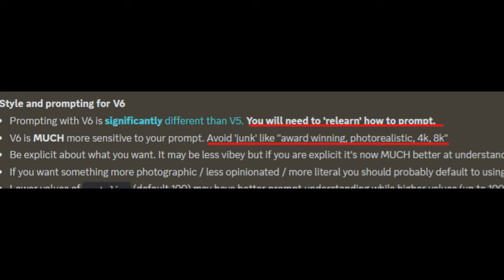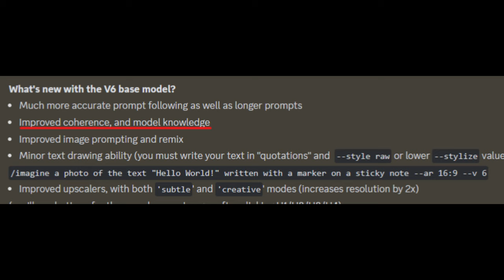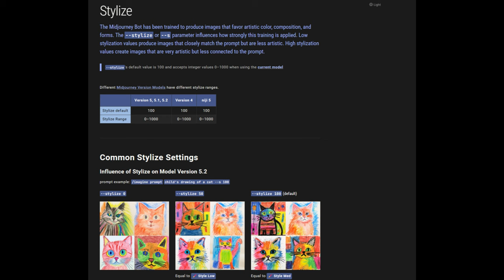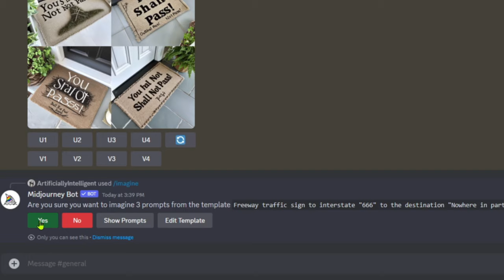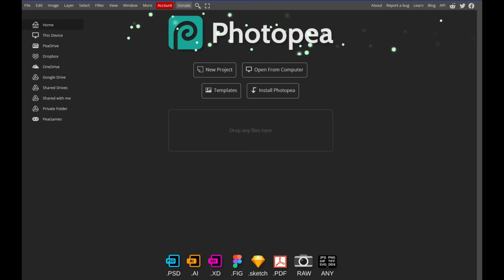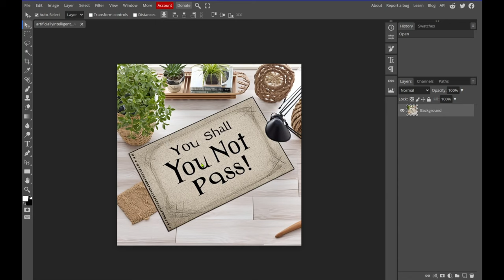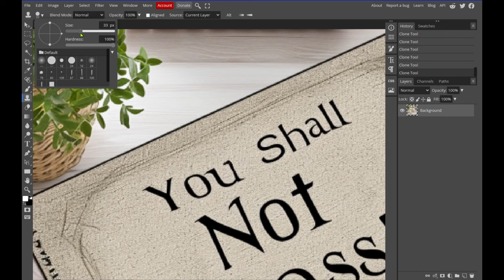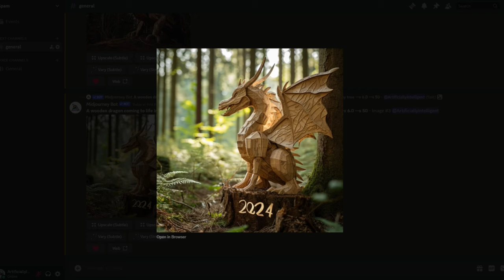Let’s explore some Midjourney V6 alpha images and how to create better “Text” generations--style raw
🌟 Midjourney V6 Update: Text Generation Unleashed! 🚀 | Tips & Tricks for Stellar Results ✨

🎬 In this brief yet insightful video, we explore the groundbreaking text generation feature introduced in Midjourney Version 6. 📝 Get ready for tips and examples that will enhance your experience!

🔑 Key Tips Covered:
1️⃣ Use Quotations for Precision: Enclose your text in quotes for accurate generation, like '/imagine close up of a 1980’s apple computer “Hello World…I come to destroy you”'.
2️⃣ Contextual Text Placement: Generate text on common objects like computer screens, license plates, door mats, shirts, paper, scripts, menus, cards, billboards, and movie posters.
3️⃣ Experiment with Long Phrases: Lyrics and other extended texts can be split into separate “strings” for better results.
4️⃣ Save Time with Style Variation: Use the style variation button for quicker image saves.
5️⃣ Efficient Resource Usage: V6 consumes more 'fast hours', so plan accordingly.
6️⃣ Handy Commands for Enhanced Control: Includes '--style raw', '--s 40', '/settings', and more.
7️⃣ Use Permutations Creatively: Experiment with multiple styles or commands, like '/imagine 3D text made of shells on a beach in Hawaii with the word “Aloha”--{s 20, s 50, s 100, style raw}'.
8️⃣ Multiply Your Creative Options: Combine permutations for varied results, e.g., '/imagine a popular coffee shop with a green neon sign “Bootleg Starbucks” {bio, steam, cyber, nano}{punk}'.

🎉 Watch now for these and more insights into maximizing Midjourney V6's new text generation capability! 🌐👀"

Chapters
00:00 Intro and What you will see
00:44 Changes to prompting
01:36 Features not available in Alpha
01:46 How to Access V6 Alpha and change settings
02:15 Other settings to consider for text
02:22 Style Raw & Lower Stylize
02:47 Permutations Example Testing Multiple Values at once
03:12 –style raw
03:23 How to initiate “Txt2Txt” or text generation
04:00 Rerolling for better Spelling
04:31 No Text Prompt
04:45 Using Photopea to clean up an Almost good generation
06:53 Final Thoughts
07:37 Version 6 Alpha Community Images & Examples